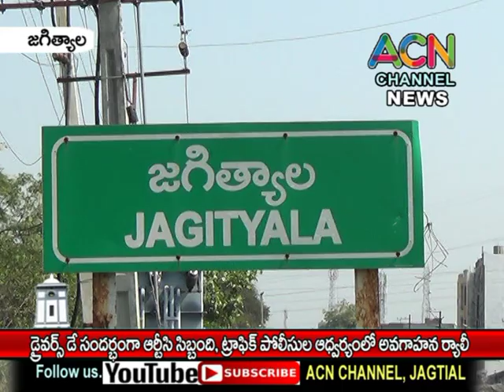జగిత్యాల జిల్లా : డ్రైవర్స్ డే సందర్భంగా ఆర్టీసీ ఉద్యోగుల ర్యాలీ, పాల్గొన్న ట్రాఫిక్ ఎస్సై అనీల్